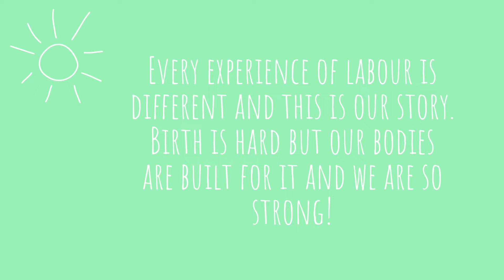The Birth Story of Our Son! // First Time Parents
This video is very close to my heart. It signals a new beginning of a very exciting journey. Thank you for joining us for a very special moment in our lives.

It means the world to me x If you have any questions please comment them below.